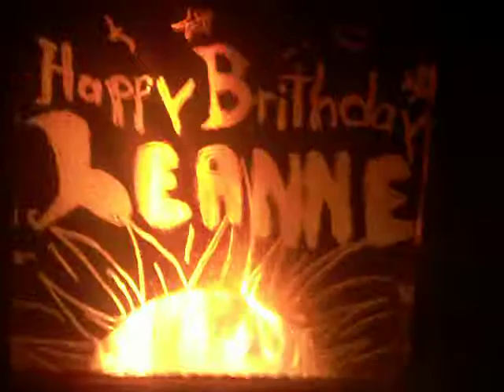Soot Art Happy B Day Leanne